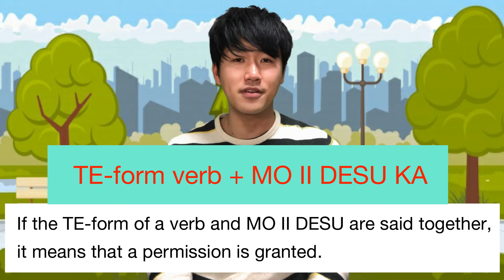Lesson 13：ここにゴミを捨ててもいいですか。May I throw away waste here?/やさしい日本語/One minute Japanese